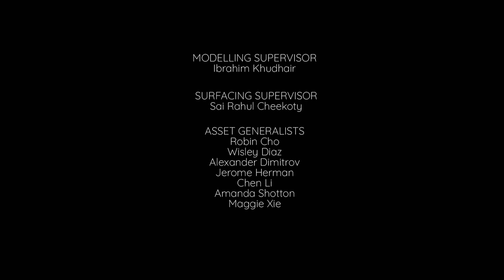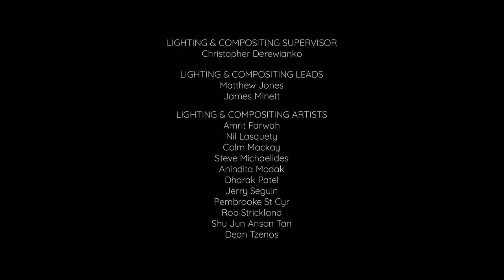Lucas a pók S01E05 A bagolyszitter, Valami van ott fent, Otthon édes otthon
00:00  A bagolyszitter
06:31 Valami van ott fent
12:41 Otthon édes otthon

Lucas, a pók
amerikai animációs sorozat, 5 perc, 2021

Lucas, a Pók egy nagy szívű, hihetetlenül aranyos kis ugrópók kalandjait követi végig egy emberméretű külvárosi otthonban. Ez a boldog, érdeklődő, zeneszerető, 4 éves gyerek azt akarja, hogy csatlakozzunk hozzá, miközben felfedezi és megismeri ezt az óriási világot, terjeszti a szeretetet és az összetartozást, miközben rengeteget szórakozik barátaival.